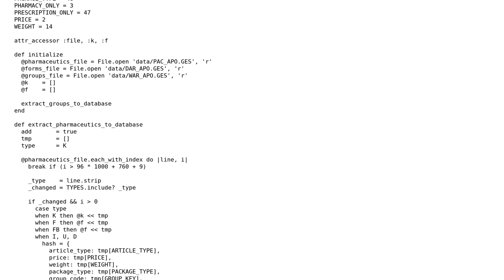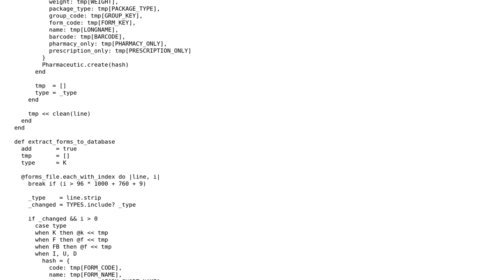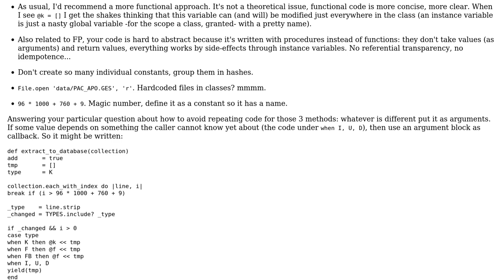Code Review: What are best practices of creating database importer in Rails?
With thanks & praise to God, and with thanks to the many people who have made this project possible! You are responsible for your own actions.